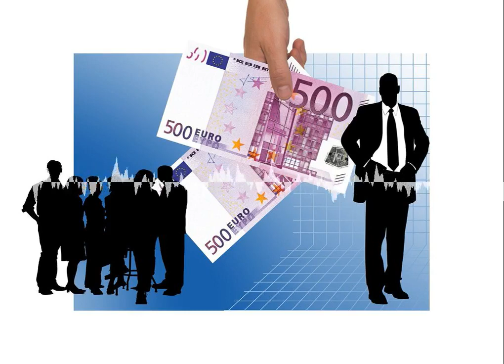2d55 - We should put no limits to executive pay!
Executives sometimes make an obscene amount of money and without doubt at least some are not worth as much investment nor does it feel fair to employees that struggle with significant lower salaries. But does that mean we should put a cap to it?